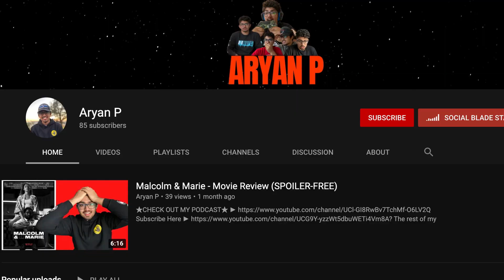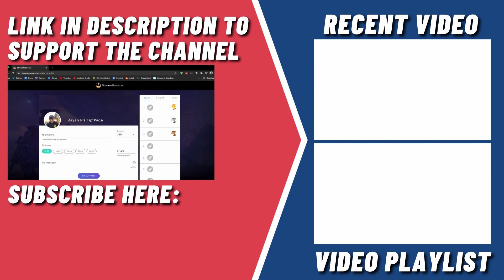SUPERMAN & LOIS EPISODE 11 - REVIEW!! 1x11 | "A Brief Reminiscence In-Between Cataclysmic Events"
Episode 11 of Superman and Lois was awesome, not the best of the season but still a super solid episode. I had so much to say about this episode, ENJOY!!

*SPOILER REVIEW*

2) Like the Video
3) Comment on the Video
(Winner will be revealed during my Black Widow Movie Review)

Tip the channel here!